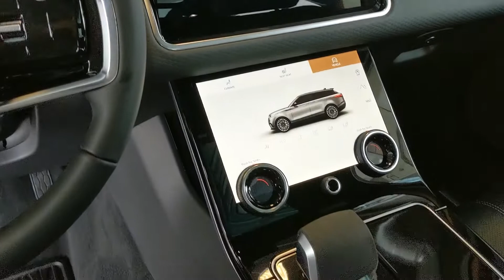L18633 2021 Land Rover Range Rover Velar S